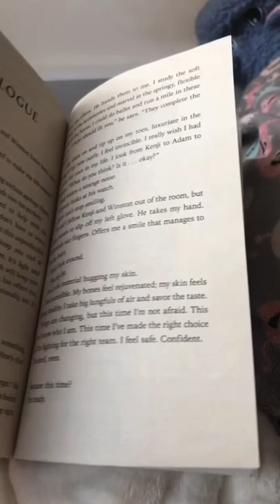Reading Shatter Me for the first time